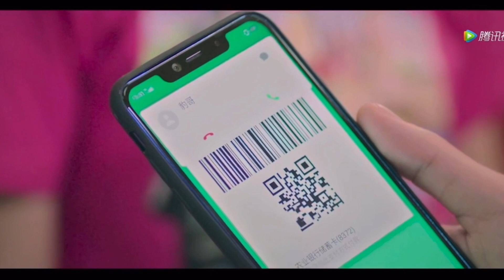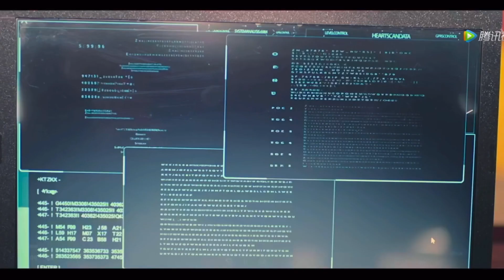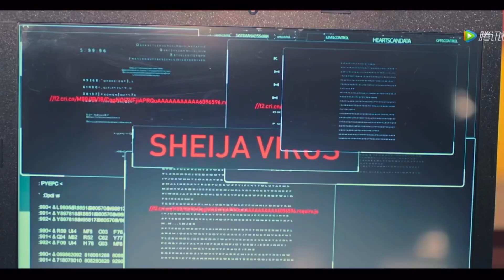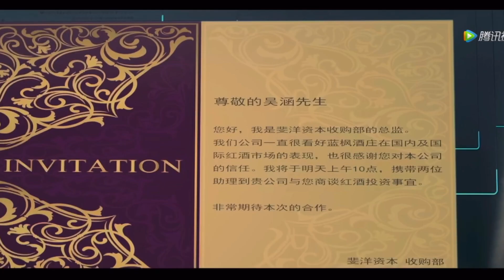XIAOYULIANG肖宇梁Rainco Cut｜反骗天下第03集 Anti-Fraud League ep3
视频产出于Uranus_肖宇梁守护站
Video by Uranus_XiaoYuLiang Fans Club